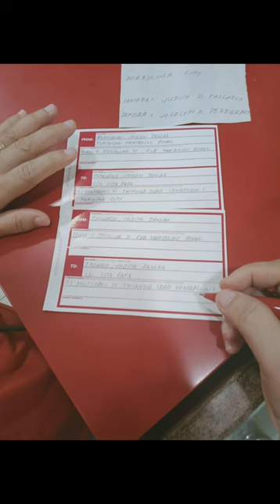IUWI NA ANG IBANG GAMIT SA MANILA// PA LBC KAMI NI SIS 👍🥰🌴🏡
Dahil babalik na kami ng Manila iuuwi na namin ang ibang gamit dito sa probinsiya. Pina LBC namin ung IBA para hindi na kami mahihirapan sa barko.